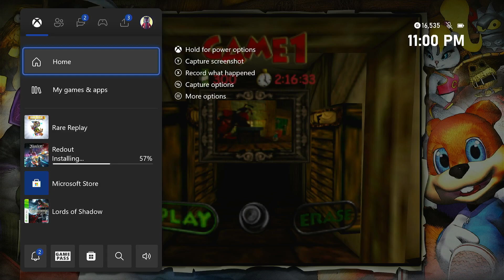Bonkers For Conker(s) (Conker's Bad Fur Day)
After almost 200 hours in TOTK, and then that amount of time once more in editing it, this Rareware collectathon (or whatever it is) is a lovely traditional & quaint reprieve. Also feel free to point out whatever pun the title is making; Thanks!